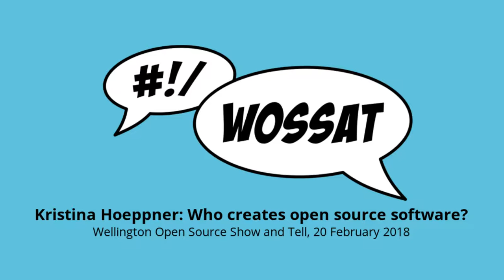Kristina Hoeppner: Who creates open source software?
Presentation by Kristina Hoeppner (Catalyst) at WOSSAT in Wellington, New Zealand, on 20 February 2018.